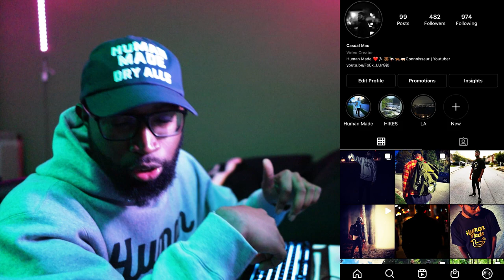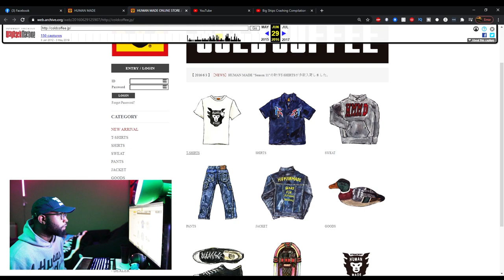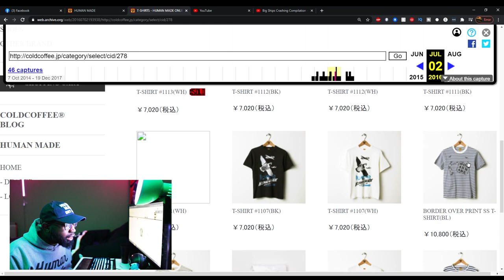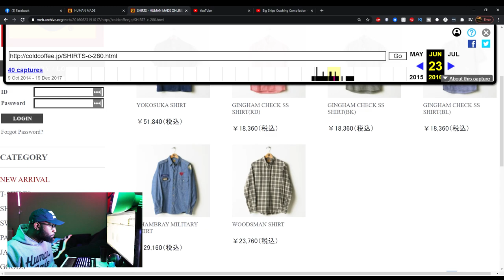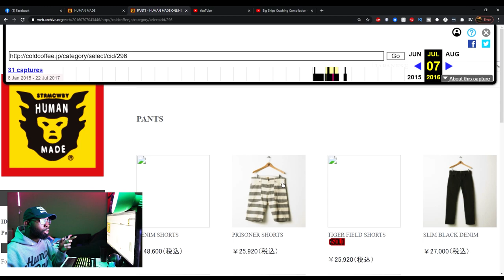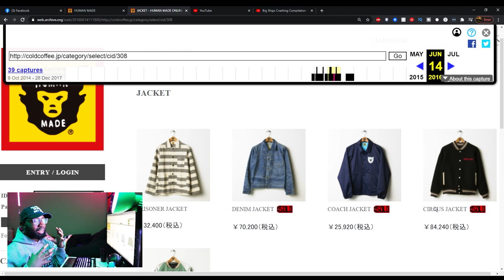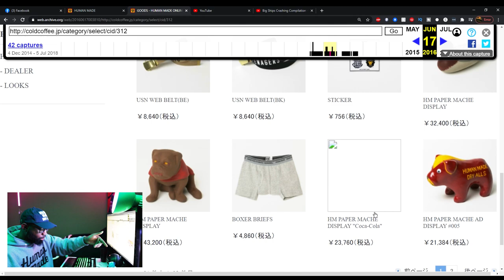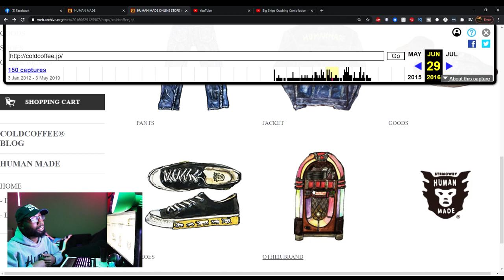The Archive: ❤️彡Human Made❤️彡 | THIS BULLDOG PAPER MACHE!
Pants Size: 32-34
T-shirt Size: Large or X-Large
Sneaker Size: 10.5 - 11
Height: 6'3
Weight 190lbs

Equipment used
Camera: Canon M50
Lens: 22mm & 18 - 45mm